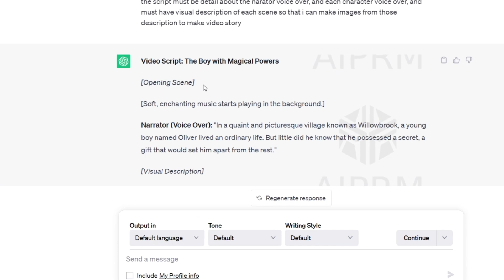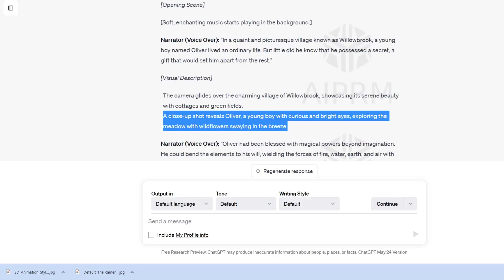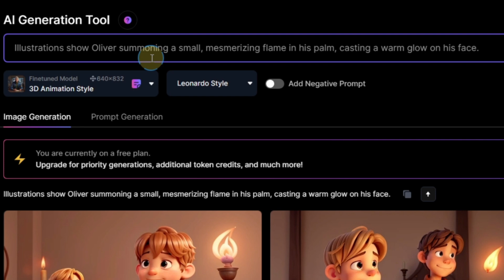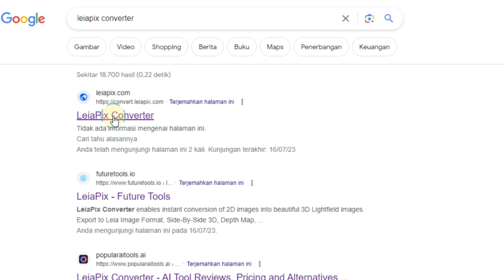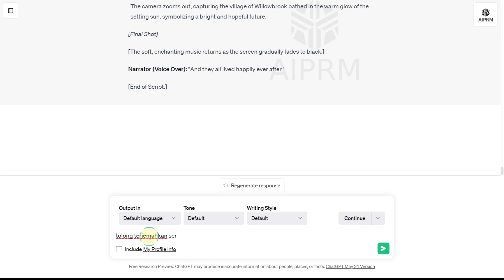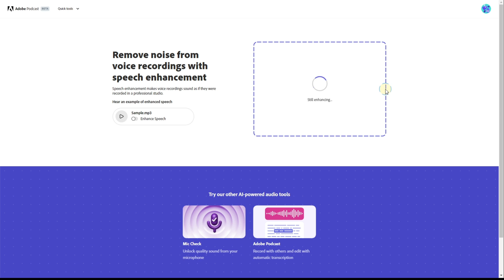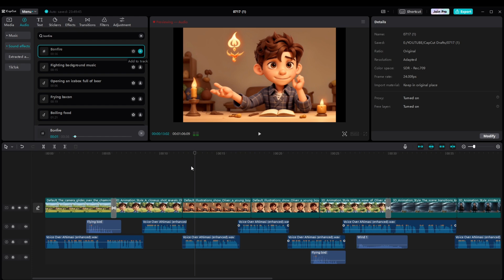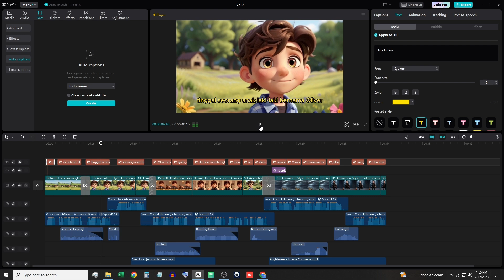TUTORIAL MEMBUAT VIDEO CERITA ANIMASI 3D DENGAN AI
Setelah kita kita bahas cara cepat membuat Video Cerita Animasi 3D Kartun di Part 1 kemaren, sekarang kita akan lanjutkan untuk part ke 2 nya, di level yang sedikit lebih advance dan lebih bagus dan real hasil video animasi 3d nya.
Divideo ini, kita akan banyak menggunakan tools AI untuk membuat video cerita animasi 3d kita lebih berkualitas.
🎦 Di Video ini Kalian akan Mengetahui:
- Cara membuat script cerita di ChatGPT
- Membuat Gambar di Leonardo AI
- Membuat Karakter yang Konsisten
- Covert Image to Video
- Membuat suara Voive over yang berkualitas hanya dari HP.
- Membuat video dengan Capcut.

🔥 FREE:

✅ Kumpulan Prompt Cerita Anak (free)
✅ My AI Prompt & Tools collections (free)

🔥 PREMIUM:

✅ Mini Course Membuat Video Cerita Animasi dengan AI
✅ GROWTH MECHANISM 2.0 (bayar suka-suka)

🎦 VIDEO CHAPTERS
00:00 Intro
00:16 Narasi
00:36 Membuat Gambar
01:58 Trik Karakter Konsisten
03:09 Mengubah Gambar ke Video
04:24 Voiceover
05:41 Enhance Audio
06:00 Membuat Video Animasi
07:18 Trik Anti Copyright
08:36 Hasil Akhir
09:47 Pros & Cons
10:20 Trik Prompt Ajaib